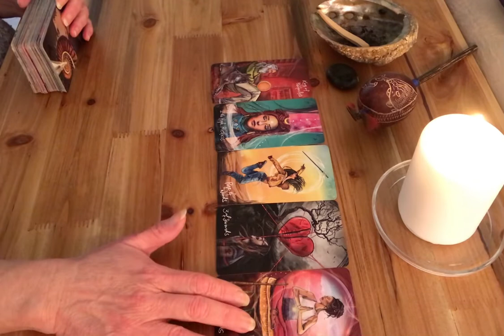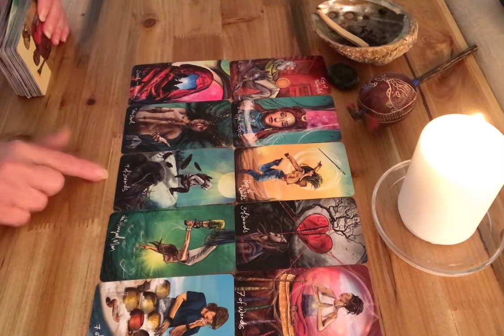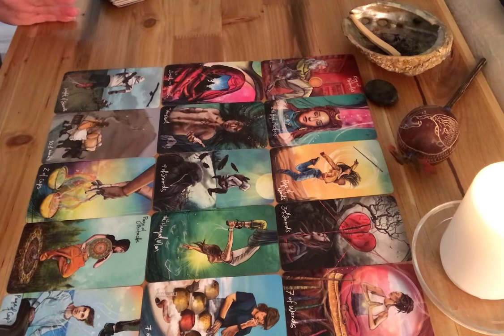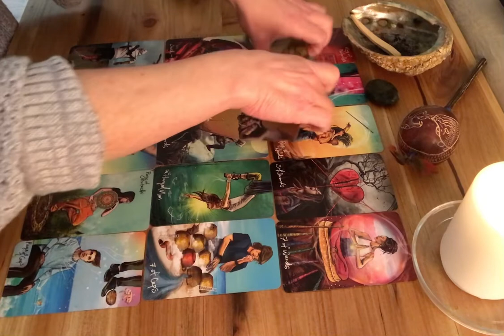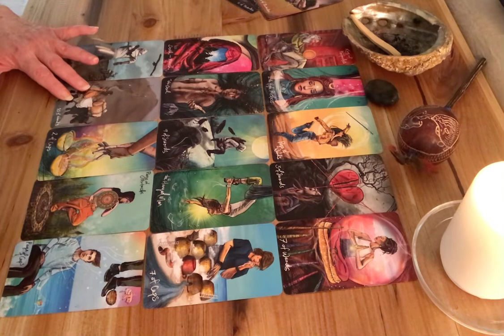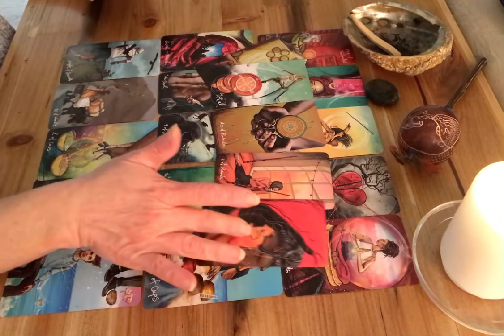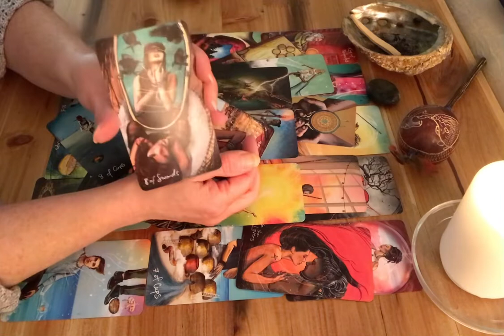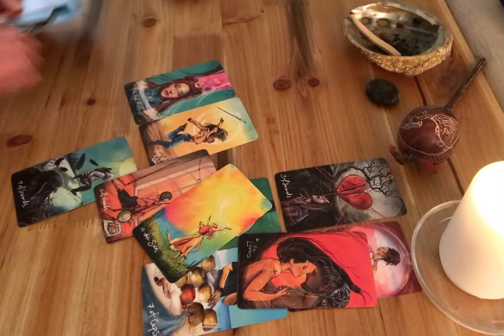Aries Leo Sagittarius December 2020 Don't Get Caught Up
Answers to urgent questions and need a quick answer?

Podcast: anchor.fm/psychicmediumandrea

I offer live, recorded and private readings. All my services are listed on my website.

Andrea